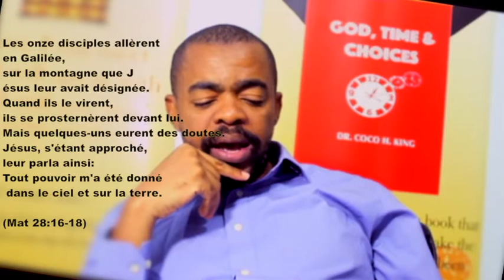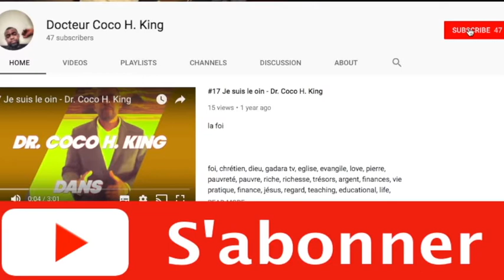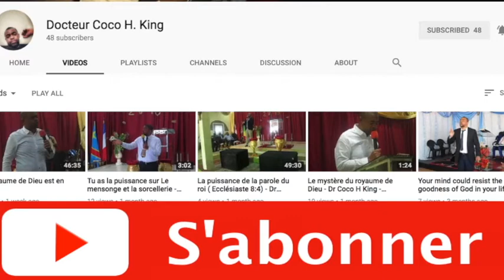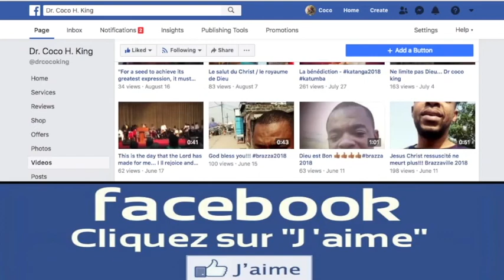Jesus est puissant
Jesus est puissance, il est simplement puissance pour nous sauve. Jesus est la lumier du monde. il est puissant pour nous sauve. Jesus est la lumier du monde. Qui peut etre comme Jesus.  Jesus est puissant. Jesus est la vie. Jesus est le roi.